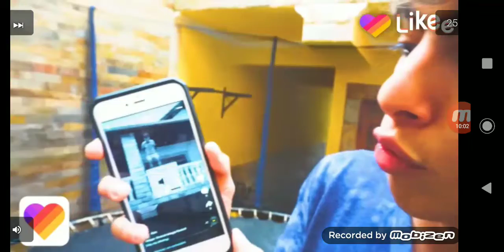Palitex escape the prison.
Eu fui preso por causa de te indo no banco